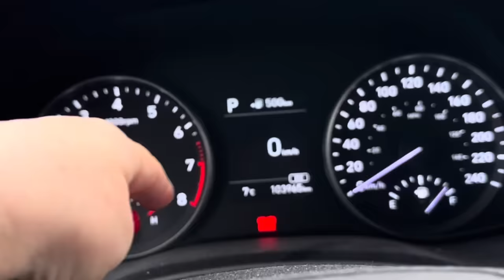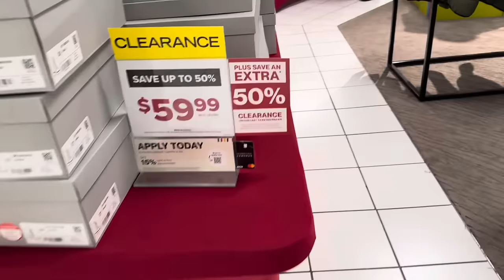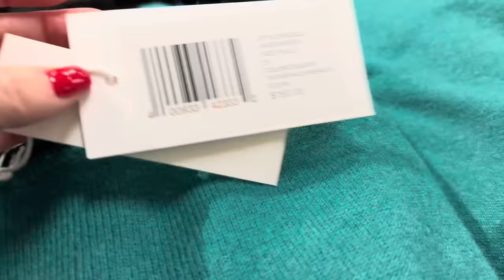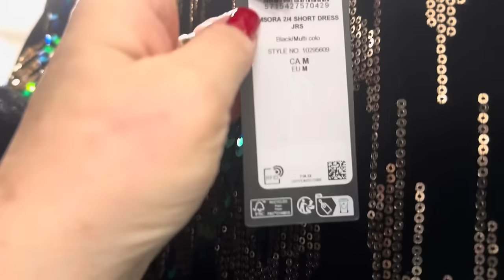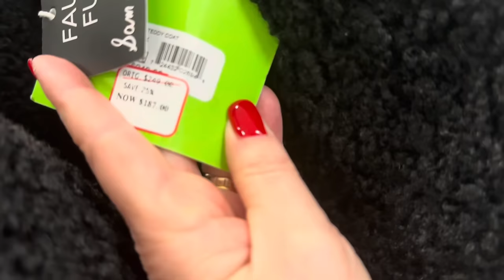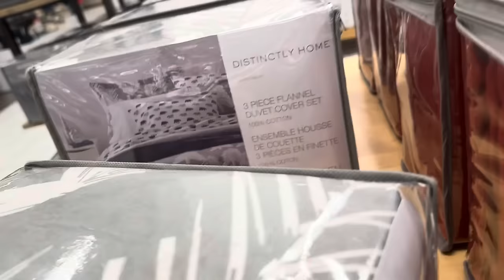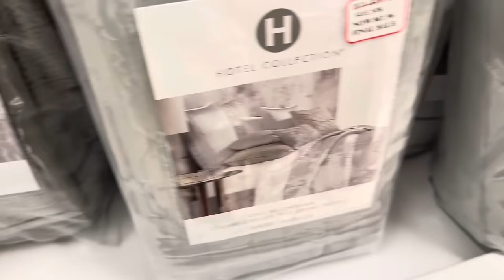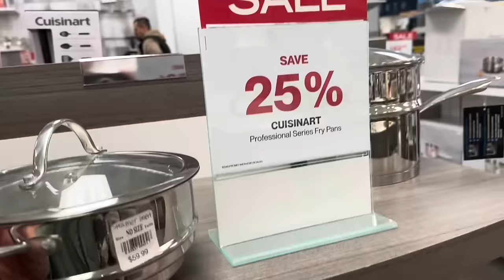ОБАЛДЕТЬ!!! РАСПРОДАЖА ПЕРЕД НОВЫМ ГОДОМ 🎄 БЮДЖЕТНЫЙ ШОПИНГ СКИДКИ КАШЕМИР ОБУВЬ ПОСУДА